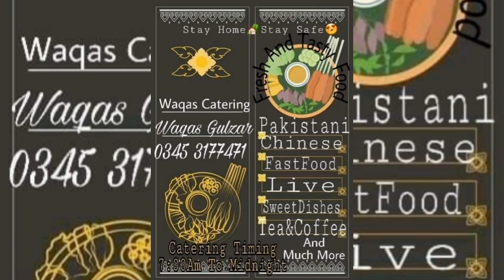Waqas Catering Services Karachi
Waqas catering services